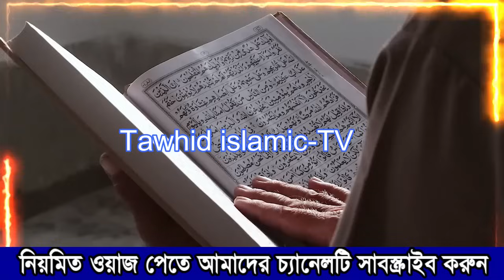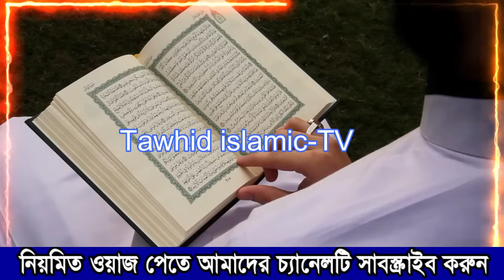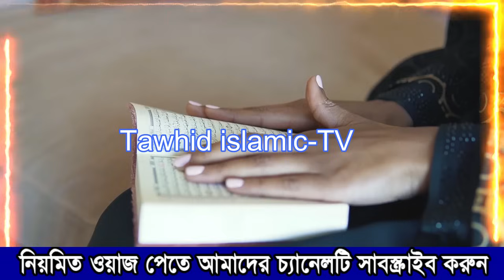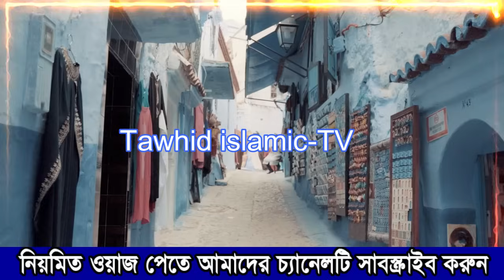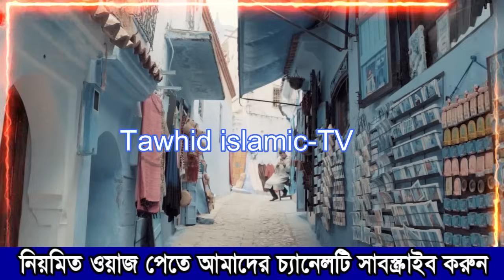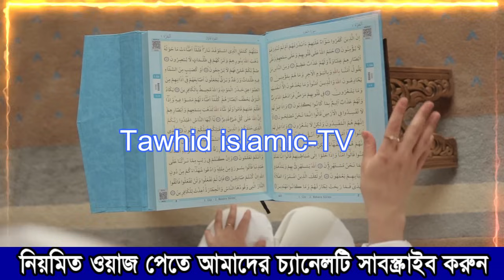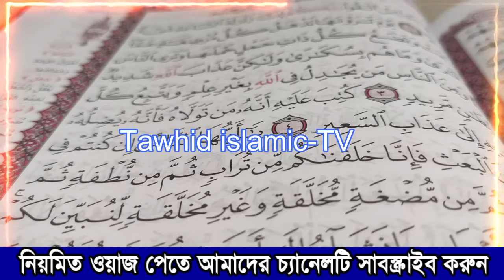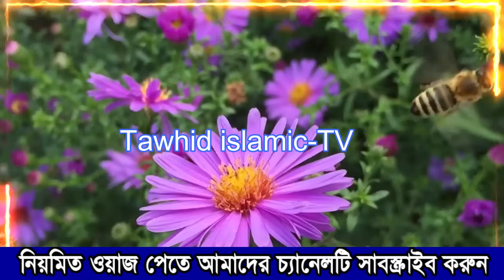মা বোনদের তালিম ও জিকির নারী বক্তার আলেমা সখিনা বেগম mohila der waz nari bokta waz mohila waz 2023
শেরপুর লালিতাবাড় মা বোনদের তালিম ও জিকির নারী বক্তার আলেমা সখিনা বেগম  mohila waz  mohila der waz nari bokta waz 2023
-WARNING-
*** Copyright Alert ***
Attention Please!!!